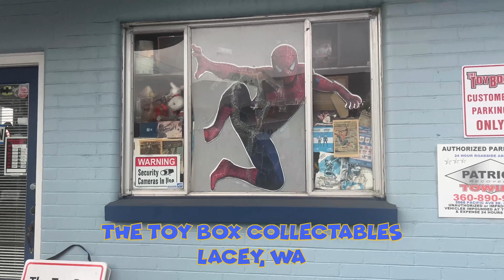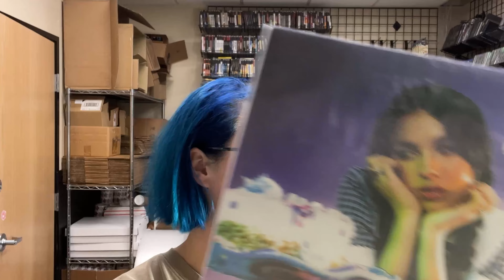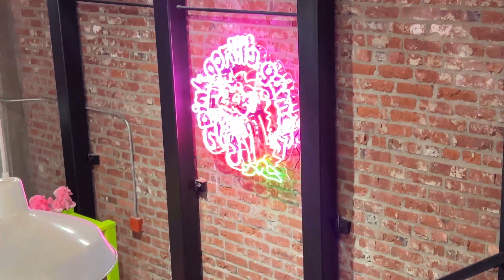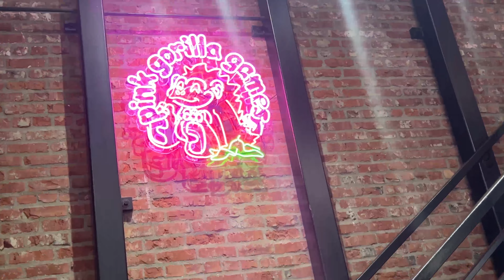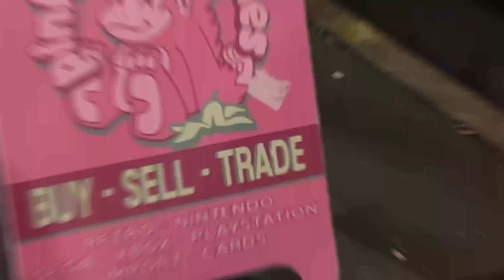Game Hunting Road Trip in TESLA Leads to SUPER RARE GAME | DJVG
Cooper, Abbey, Ryan, Jess, and Adam took a road trip to Seattle in Adam's new Tesla to hunt for video games for their personal collections, and some stuff for Double Jump Video Games! They found some amazing items, and had some awesome food to end off the trip!

Intro:(0:00)
Toy Box Collectibles:(1:00)
Pick Ups:(1:47)
Super Smash Games:(4:42)
Pick Ups:(6:38)
Elegant Octopus Games:(7:30)
Pick Ups:(8:38)
Donut Break:(9:42)
Als #1:(9:56)
Pick Ups:(10:58)
New Pink Gorilla:(12:53)
Old Pink Gorilla:(17:38)
Pick Ups:(20:37)
Als #2:(25:40)
Pick Ups:(27:43)
$3200 Game!:(29:53)
Delicious Dinner:(32:50)